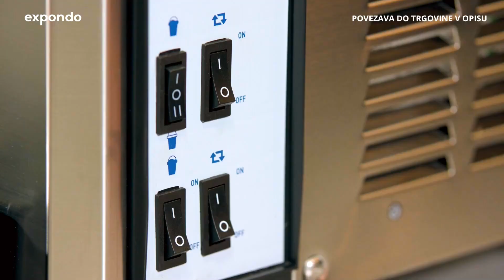Stroj za brozgo Royal Catering RCSL 2/12 | Predstavitev izdelka 10011021